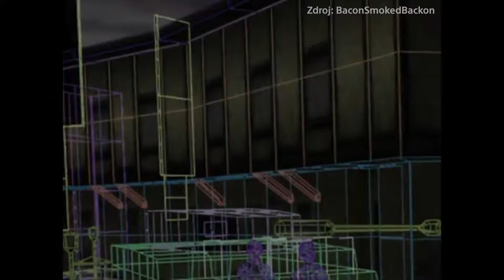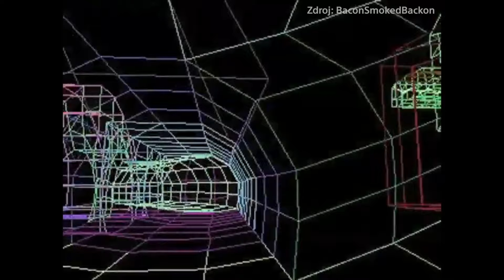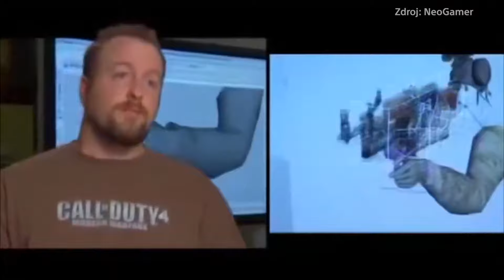História série Call of Duty na PlayStationu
Každý, kto berie hry aspoň trochu vážne, musí poznať legendárnu Call of Duty sériu. V tomto videu sa vydáme do histórie a pripomenieme si všetky diely. Ideme na to!